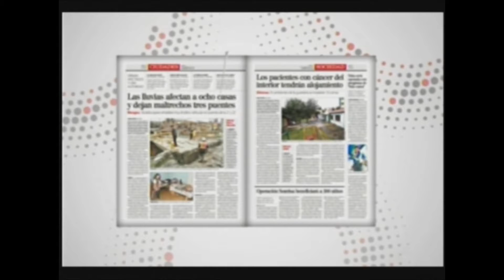El exministro Guillermo Cuentas analiza el conflicto en la CNS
El programa Piedra, Papel y Tinta invitó al exministro de Salud, Guillermo Cuentas, ,para analizar el conflicto en la Caja Nacional de Salud.